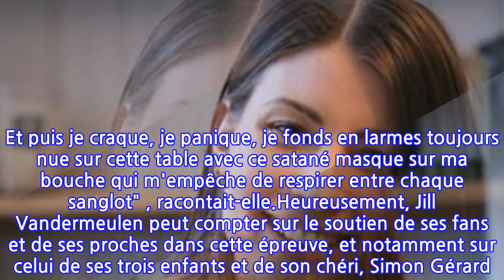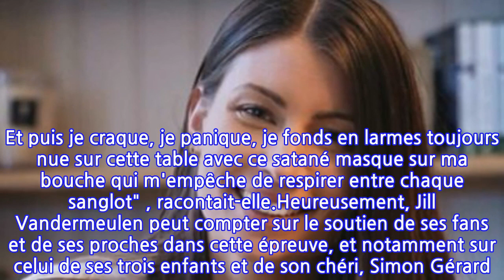Jill Vandermeulen (Star Academy) de nouveau victime d'une fausse couche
C'est une triste nouvelle qu'a annoncée Jill Vandermeulen dans sa story Instagram le 17 janvier 2022. "J'avais testé la blouse hôpital 2021. Me revoilà avec la collection 2022" , pouvait-on lire en légende d'une photo d'elle sur un lit d'hôpital. En effet, l'ancienne candidate de la Star Academy s'est retrouvée hospitalisée. Elle aurait de nouveau fait une fausse couche. Suite à cette tragédie, l'influenceuse a livré un touchant message à sa communauté. "Info importante. En cas de perte de votre grossesse, si la fausse couche n'est pas spontanée, vous pouvez (en Belgique) demander un curetage à votre gynécologue. Ici, l'option m'a de suite été proposée" , a-t-elle confié avant de poursuivre. "Il s'agit certes d'une hospitalisation avec anesthésie générale, donc pas facile, mais une analyse de l'embryon pourra être faite afin d'obtenir des réponses. Pour vivre le deuil plus sereinement et surtout pour prendre des mesures médicales par la suite, c'est une option qui a des avantages. Si vous êtes un jour dans cette situation (ce que je ne souhaite à personne), discutez en directement avec votre médecin".Malheureusement, ce n'est pas la première fois que la mère de trois enfants est victime d'un tel accident. En effet, lors de sa seconde échographie, elle avait découvert que le cœur de son enfant ne battait plus. Un drame pour la jeune femme. "Nue, les jambes écartées, une sonde dans le vagin, mon monde s'écroule autour de moi. Sous le choc, j'ai l'impression que les minutes durent une éternité et je ne dis mot. Et puis je craque, je panique, je fonds en larmes toujours nue sur cette table avec ce satané masque sur ma bouche qui m'empêche de respirer entre chaque sanglot" , racontait-elle.Heureusement, Jill Vandermeulen peut compter sur le soutien de ses fans et de ses proches dans cette épreuve, et notamment sur celui de ses trois enfants et de son chéri, Simon Gérard. Des épaules sur lesquelles s'appuyer pendant cette nouvelle épreuve.